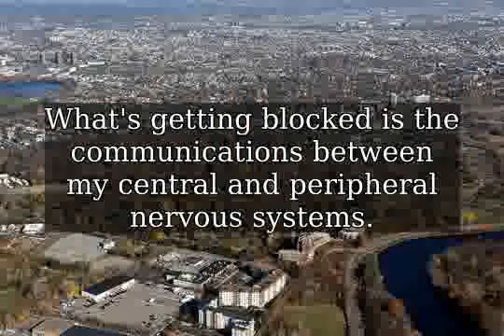CPPL Resolve S. 186 and S. 187 Alison McDonough Electromagnetic Sensitivity Testimony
Ms. Alison McDonough of Cambridge, MA testifies that she became ill from wireless radiation decades ago. When she recently went away to a rural low-EMF area, all of her symptoms resolved within a few days. When she returned to Cambridge, they all resumed within 45 minutes as the levels of electrosmog are very high in her town.